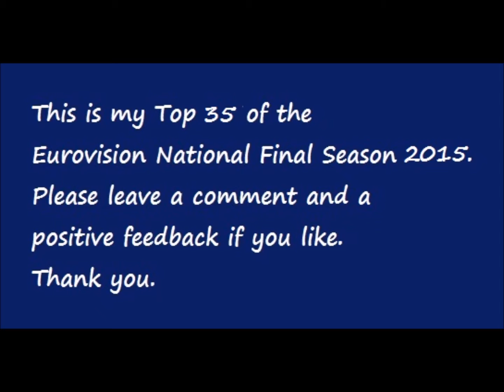Eurovision Song Contest - My Top 35 of the National Final Season 2015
This is my personal Top 35 of the Eurovision Song Contest National Final Season 2015.

The songs:

Aikuinen - Kyynelten lahti
Ann Sophie - Jump the gun
Anne Gadegaard - Suitcase
Antra Stafecka - It's the night
Babou - Manjana
CADEM - Fyrir alla
Christabelle - Rush
Daniel Levi - Burning lights
Elektrofolk - Sundance
Fahrenhaidt - Frozen silence
Gunesh - I believe in a miracle
Hasse Andersson - Guld och gröna skogar
ISA - Don't stop
Järjestysjhäiriö - Särkyneiden sydänten kulmilla
Joce Panov - Ni Lj od ljubovta
Johann Sebastian Bass - Absolutio
Julie Bjerre - Tæt på mine drømme
Katrīna Bindere - Run to you
Kruuv - Tiiu talu tütreke
LAING - Zeig deine Muskeln
Lindita Halimi - S'të fal
Linus Svenning - Forever starts today
Markus Riva - Take me down
MILKI - Accent
Nearchos Evangelou & Charis Savva - Deila den agapo
Opera Skaala - Heart of light
Panagiotis Koufogiannis - Without your love
Rezarta Smaja - Më rrembe
Serj Kuzenkoff - Danu năzdrăvanu
Solju - Hold your colours
Staysman & Lazz - En godt stekt pizza
Tadas Juodsnukis - No more tears
Thomai Apergi & Legend - Jazz & Sirtaki
Vilikasper Kanth - Äänen kantamattomiin
Yana Butskevich & Muzzart - Only dance